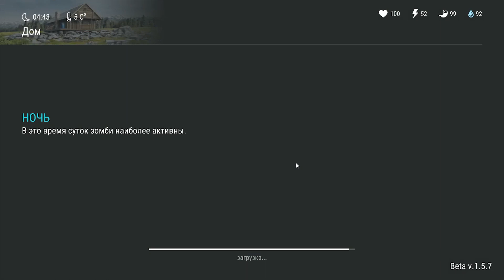СЛОЖНЫЕ ЗОНЫ БЕЗ ГРОМИЛ - LAST DAY ON EARTH Survival #5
Продолжаем выживать в игре Last Day On Earth версия 1.5.7
В этом выпуске мы с вами отправимся фармить в Сложные зоны, и будем их перегружать, что бы избавиться от Громил.

LAST DAY ON EARTH выживание
LAST DAY ON EARTH версия 1.5.7
LAST DAY ON EARTH  Survival
Ласт дей он ерз
Ласт дей он ерз сурвайвал